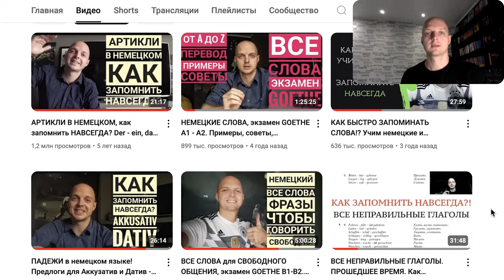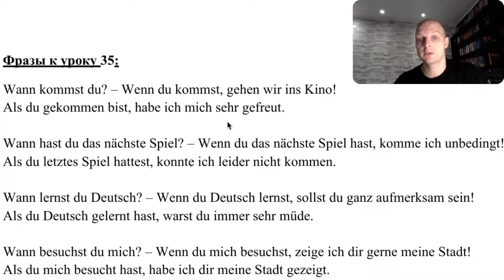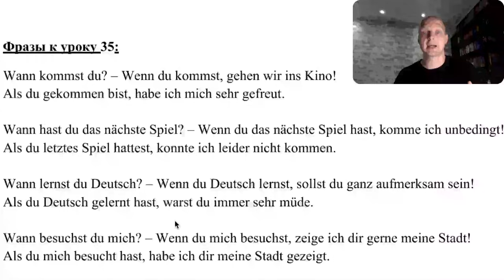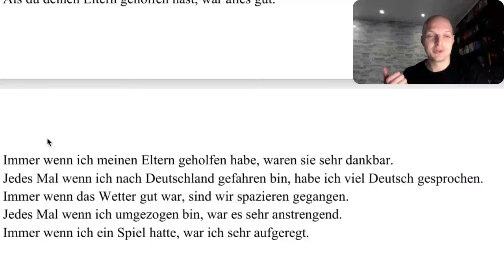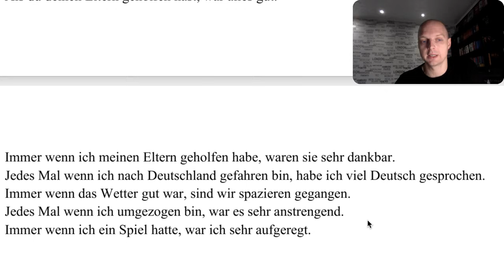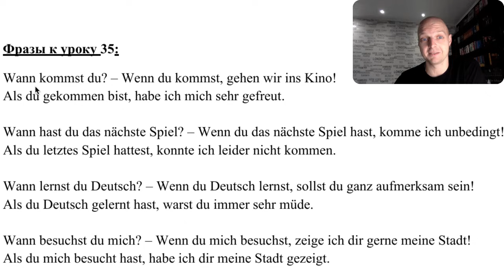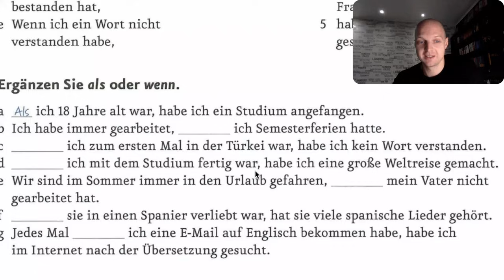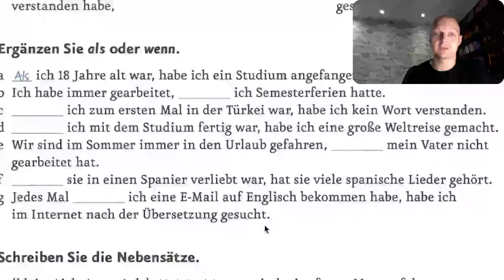WENN, WANN или ALS - КОГДА в немецком! Немецкий язык. Курс грамматики. Как запомнить? Урок 35.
Inst: alexbecker21

Учим немецкий с нуля, понятные уроки для начинающих! Учим немецкие слова и фразы. Падежи в немецком! Akkusativ, Dativ. Немецкий на слух. Немецкие слова. Wenn wann als - в чем разница.